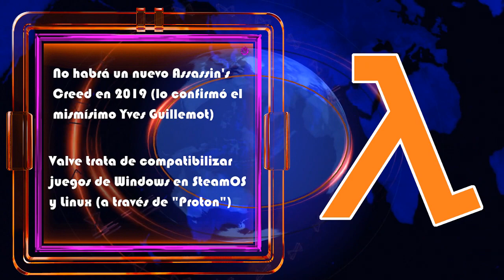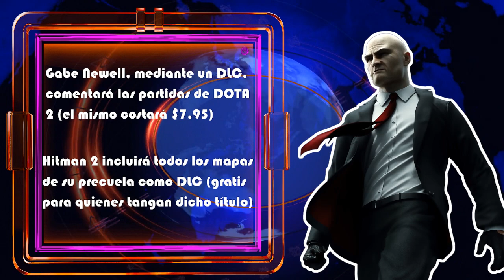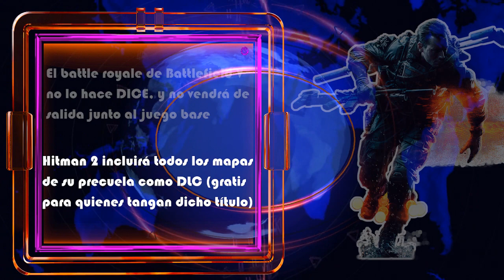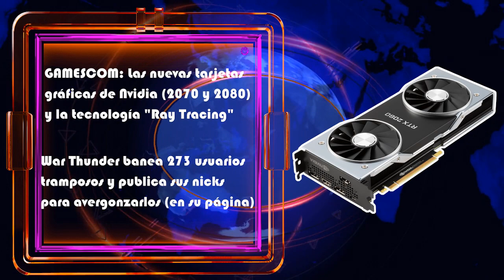INFOJUEGOS 99 - La GamesCom 2018, Gráficas NVidia, Gabe Newell y Baneo en War Thunder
Repertorio de la semana:
(01:43) ¡Quicksilver informativo!
  *Sin Assassin's Creed en 2019.
  *Valve y el programa Proton.
  *Gabe Newell graba DOTA 2.
  *Hitman 2 se une al primero.
  *El "Royale" de Battlefield V.
  *Mega baneo en War Thunder.
  *Las nuevas gráficas NVidia.
  *Ansel RTX y el Modo Foto.
(13:20) Lanzamientos de la semana.